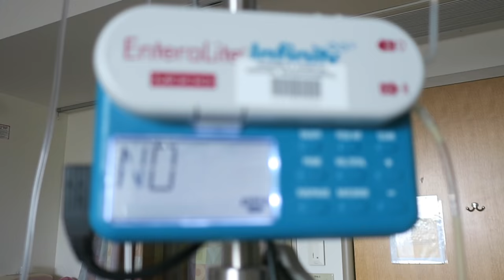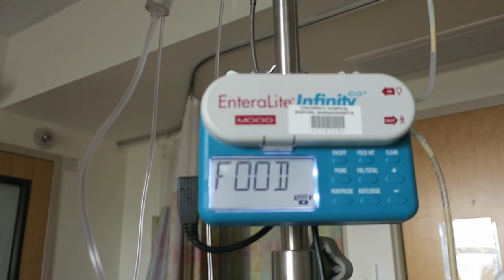🏥 TUBE FEEDING COMPLICATIONS! 🏥 (1.22.17)